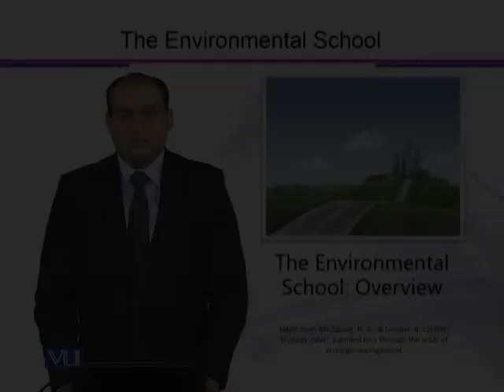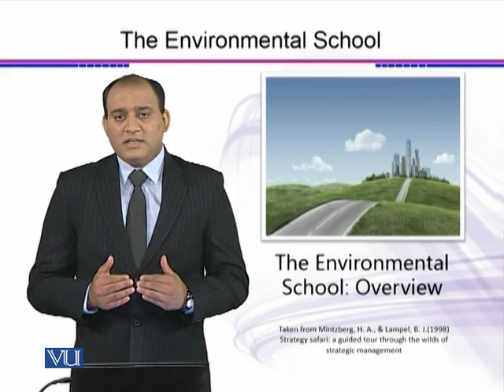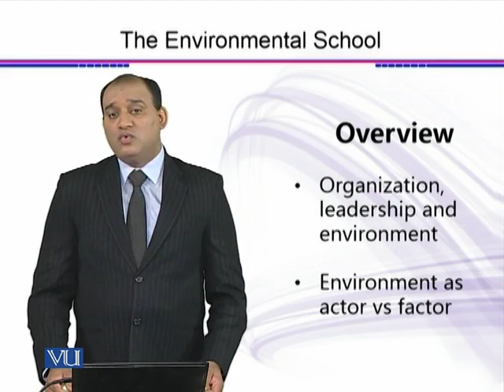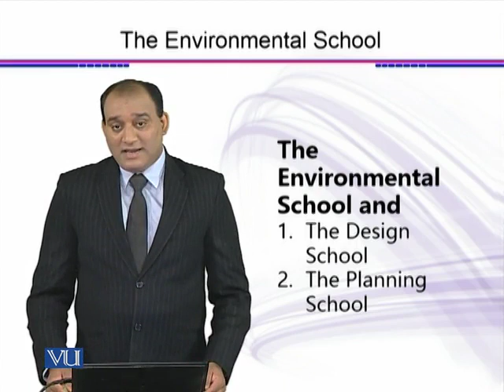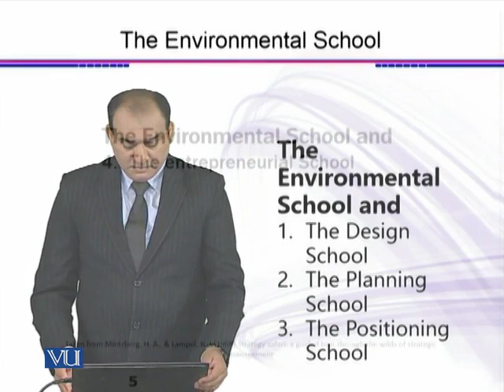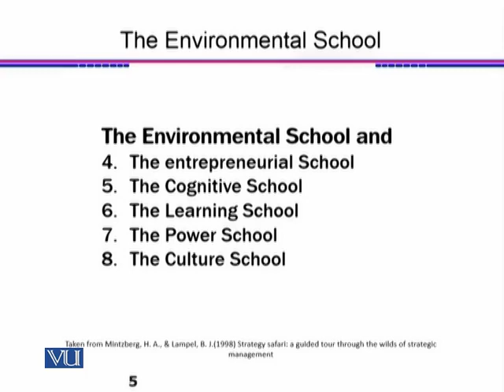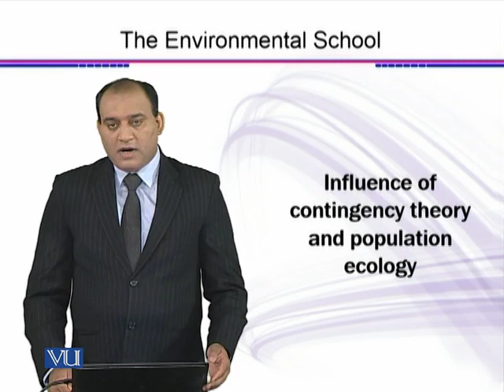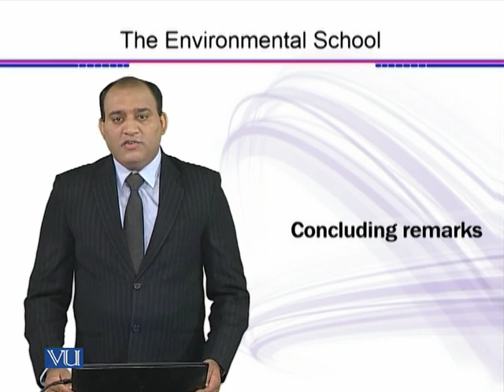The Environment School-An Overview | Strategic Management | MGT703_Topic069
The Environment School-An Overview
Mr. Rizwan Saleem